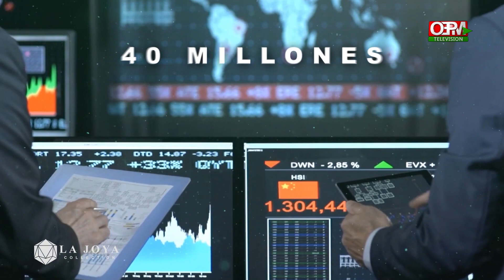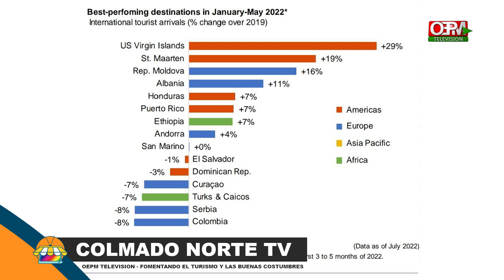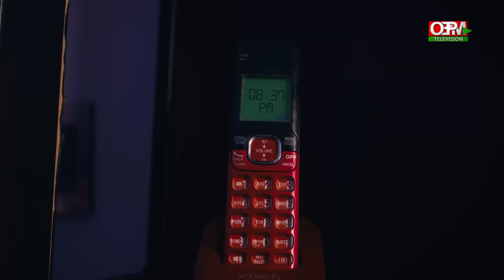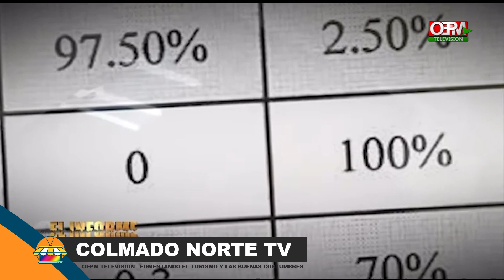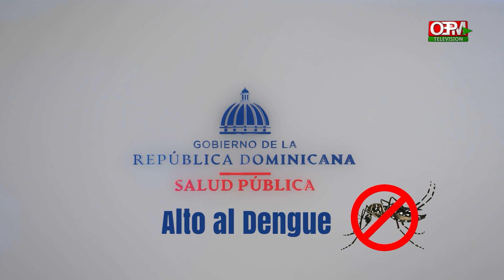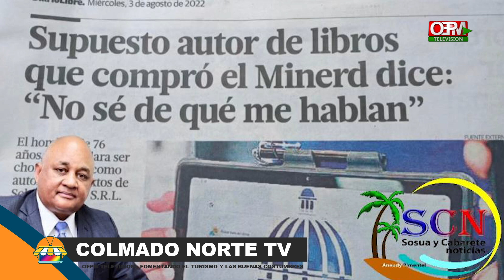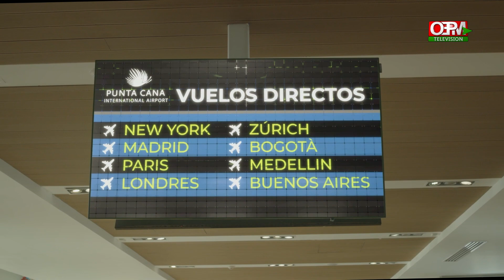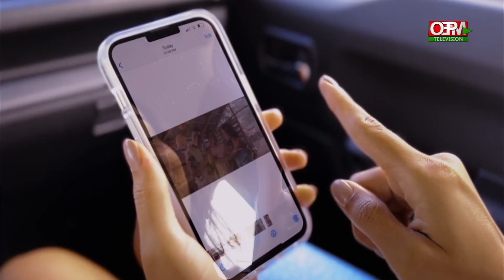COLMADO NORTE TV, caso Aquíles Jiménez, OEPM TELEVISIÓN SRL